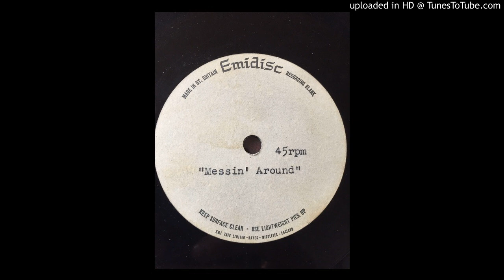Unknown Artist Messin' Around UK Acetate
Every Information Info about Artist/Song would be helpful